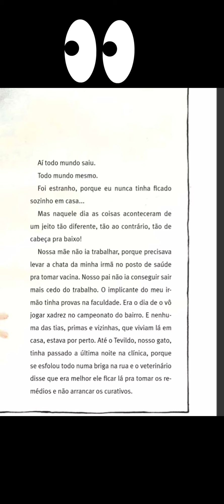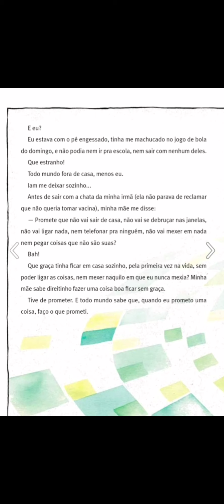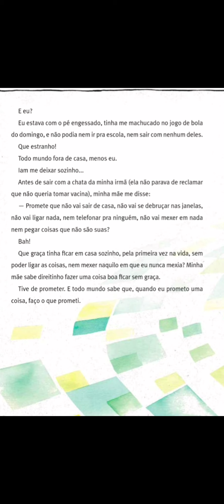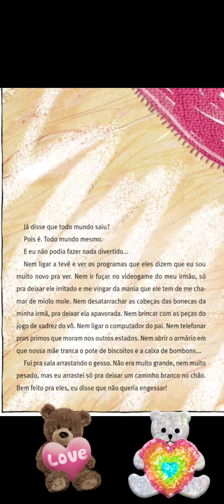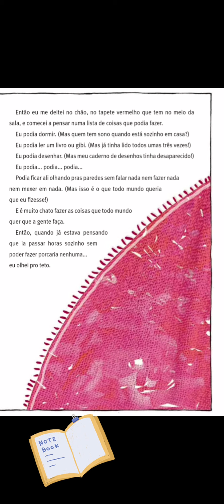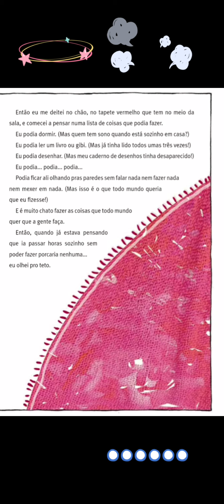EU - DE CABEÇA PRA BAIXO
Tudo o que as crianças querem numa determinada idade é ficar sem um adulto por perto, mas os pais, sempre zelosos, evitam a situação. Seguros de que o menino não criaria confusão, pois estava com o pé engessado, os pais resolvem deixá-lo sozinho. E uma reviravolta acontece na casa e tudo fica literalmente de cabeça pra baixo.

A partir de 7 anos
 20 x 28 cm
40 páginas
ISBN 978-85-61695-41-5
Tema: bagunça, confusão, aventura

Autora Rosana Rios
Ed. JUJUBA